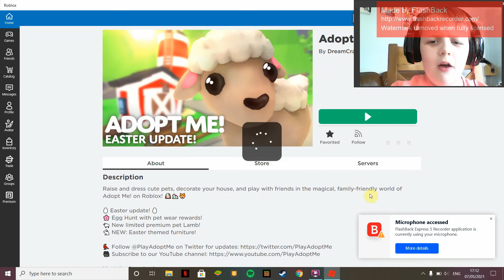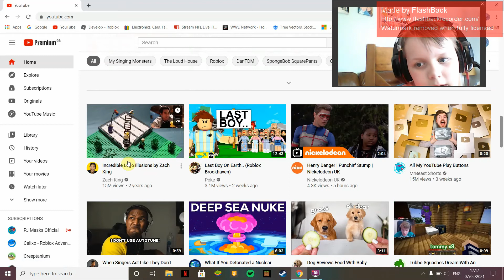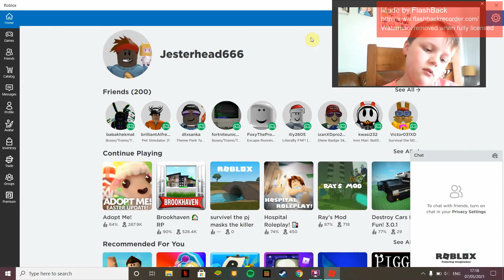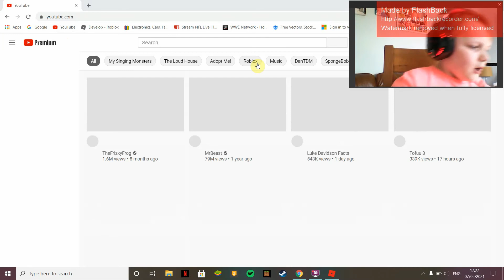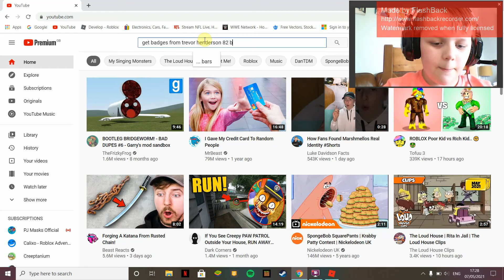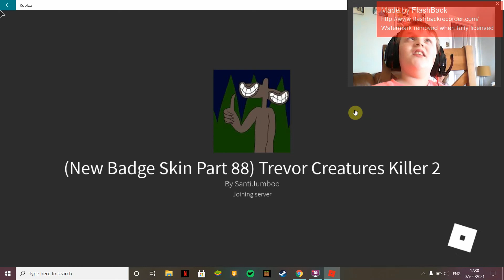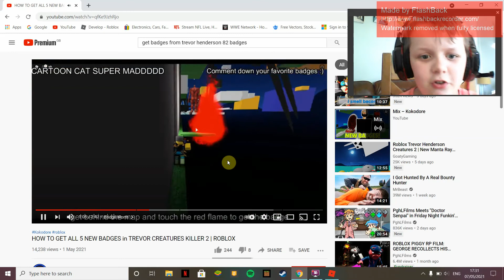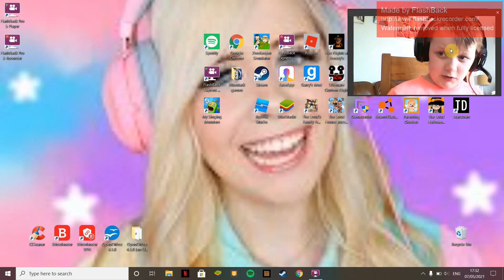OMG 1 HOUR LONG!!!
wowwwwwww